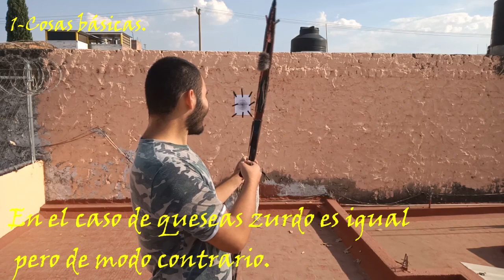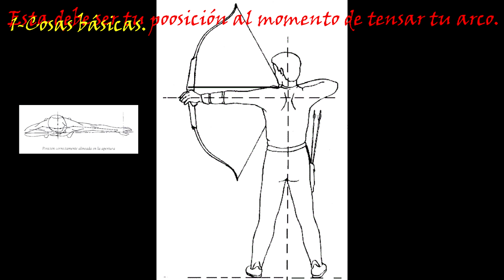Como disparar un arco y flechas / estilo Americano, primitivo o mediterraneo.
No es que me considere el mejor y tal vez me falten cosas por conocer. Pero he aquí mi intento de mostrar una ayuda a los que la buscan.